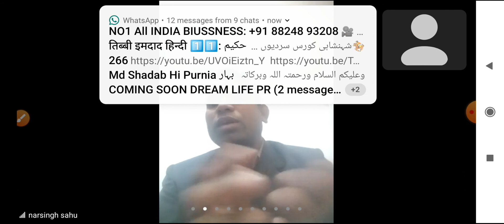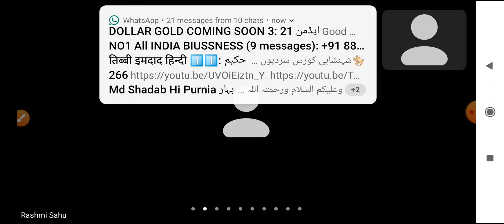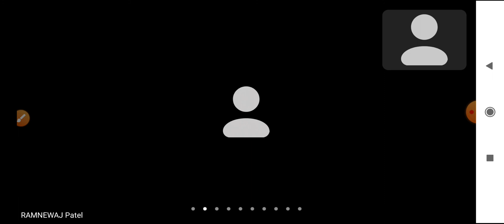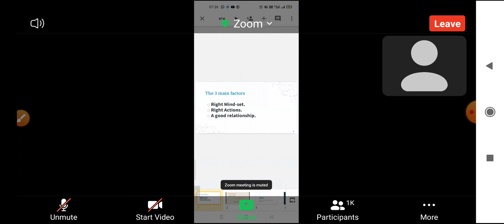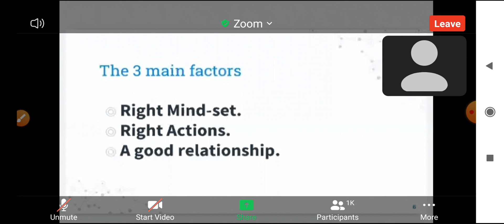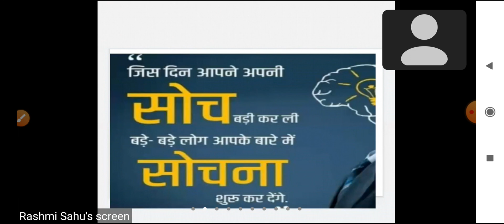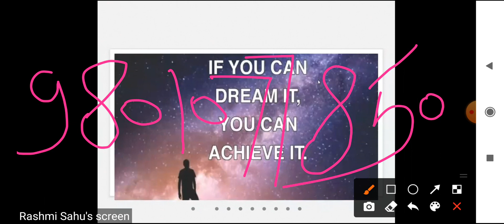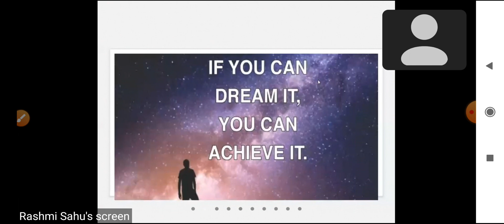HIGH RICH ONLINE SHOPPE मॉर्निंग मीटिंग 22/12/2021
L

नमस्कार दोस्तो🙏
जागो नेटवर्करो जागो नेटवर्करो
अपनी आंखें खोलो🤩
🛍️High Rich Business plan 🛍️
Dear High Rich Family
Network Marketing 𝐈𝐍𝐃𝐔𝐒𝐓𝐑𝐘 के इतिहास में ...
आपने ऐसा 𝐁𝐮𝐬𝐢𝐧𝐞𝐬𝐬 𝐌𝐨𝐝𝐞𝐥  न कभी देखा होगा। और न ही कभी सुना होगा। क्या आप ऐसे अनोखे 𝐏𝐥𝐚𝐭𝐟𝐨𝐫𝐦 का हिस्सा बनना चाहेंगे। जिससे आपका वर्तमान और भविष्य दोनो सुरक्षित हो जाए। अगर हां ... तो आपका स्वागत है।
High Rich business planमें

आप इस सुनहरे अवसर को अपने हाथ से जाने ना दे। नही तो बाद में पछताने के अलावा कुछ नही रहेगा।
🌹 Best OPPORTUNITY🌹
‼️ धन्यवाद ‼️
↪️ बार-बार अपना समय बर्बाद करने से।
↪️ बार-बार Fake Company प्रमोट करने से।
↪️ बार-बार सीटिंग,सैटिंग,और सेटवर्किंग करने से।
↪️ बार-बार अपना और लोगो का पैसा डुबाने से।
↪️ बार-बार अपनी face value खराब करने से।
👉 कोई फायदा नहीं है।
💥 !! इसलिए !!💥
💁‍♂️ आप एक अच्छा।
💁‍♂️ Long Term Life Time चलने वाला।
💁‍♂️ एक Stable प्लान करें।
✅ मान सम्मान के साथ ईमानदारी से पैसे कमाने का सुनेहरा मौका है।
✅ आज टाइम है। और Ankra Family में अपना भविष्य सुरक्षित कीजिये। मेरा दावा है। कामयाबी खुद चल के आयेगी

आओ प्लान को समझते हैं

INDIA ka 1 plan

          💥 High Rich 💥

इस Ankra प्लान को एक  बार जरूर देखे क्योकि भीड़ में एक अच्छा चीज( प्लान ) छूट जाता है।

 आ गया है धमाल मचाने high Rich

एक मिनट में जिंदगी नही बदलती पर एक मिनट में लिए गए फैसले से जिंदगी बदल जाती है🕙कृपया एक मिनट निकाल कर पूरा जरूर पढ़ें
यह बिज़नेस एक
 हवाई सफर जैसा है, एक बार रनवे पर दौड़ना है,
Simple😇 Simple😇
Business Plan
Joining Package🎁
मात्र 750+50 डिलेवरी चार्ज
यानी कि मात्र ₹800/- रुपये
Frist Purchase Income
1:1बाइनरी ₹200/- रुपये पर पेअर
Repurchase Income
B.V. का  100% Distubution
Level 1 to Level 18 तक
Monthly Basis Payout
Products
वो भी गुड मोर्निंग टू गुड नाईट वो भी मार्केट के लगभग सारे ब्रांड्स

90% लोग इसलिए कामयाब नहीं होते, क्योंकि जब भी कोई अपोर्चुनिटी उनके पास आती है वे उसे "शक" की नजरों से देखते है

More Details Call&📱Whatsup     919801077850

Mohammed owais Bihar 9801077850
Highrich Online Shoppe is inviting you to a scheduled Zoom meeting.

Topic: HIGHRICH HINDI RICHNESS MEET EVERY DAY @ 7:30 pm🛍️

Date : -  daily  meeting

🎤Host : - Rajnish kumar yadav
 Kannauj Uttar Pradesh)

🎤Plan  Presenter : - SATWINDAR SINGH (PANJAB )

Note:- दोस्तों यह एक life-changing Opportunity है इसे हल्के में ना लें।
धन्यवाद ।

Best Roi plan,
Mohammad Owais islahi Madhubani Bihar